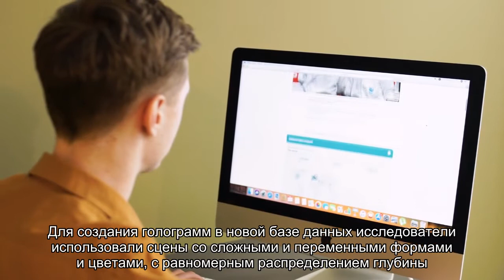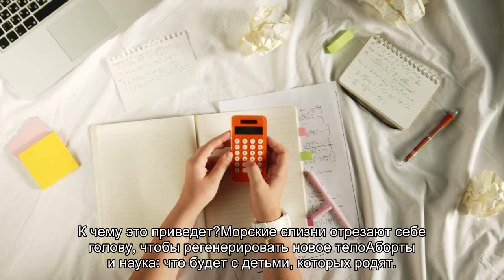ИИ научили генерировать 3D-голограммы в режиме реального времени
Ученые из США представили быстрый метод для генерации голограмм даже на обычном ноутбуке. Метод основан на работе сверточной нейронной сети.